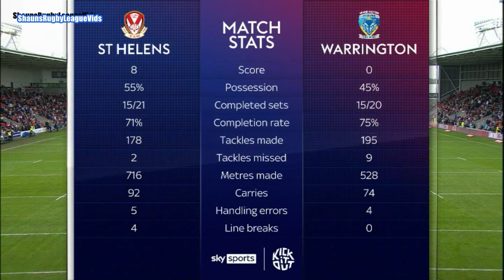2023..SL..(Elimination Final 2)..St Helens v Warrington